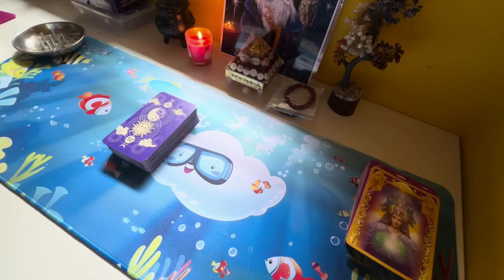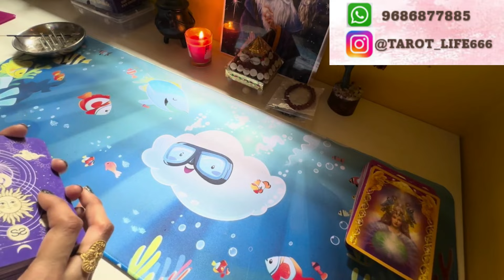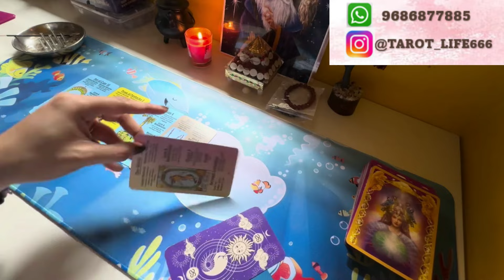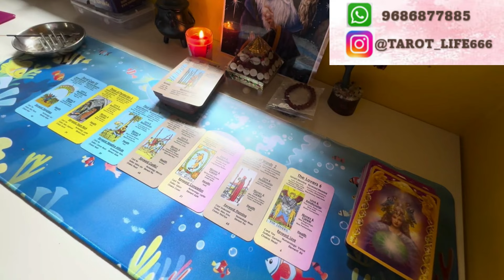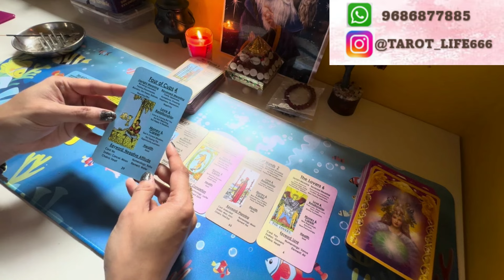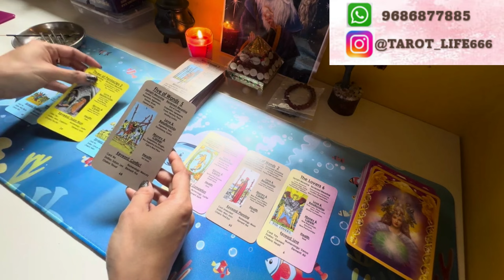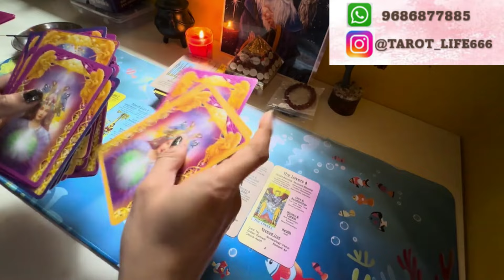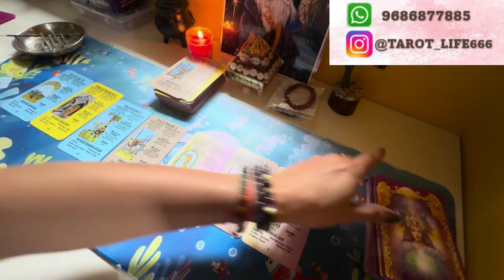Deep Secret Thoughts